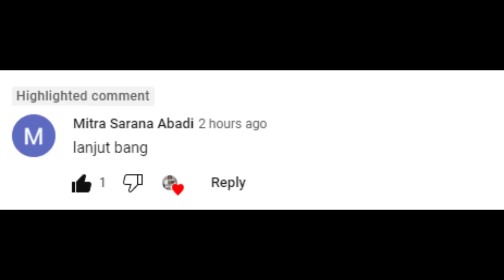DASAR PICKLOCK AS* K*NT*L - THIEF SIMULATOR II #6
Description :
aduh ini picklock menguji kesabaran seorang henry